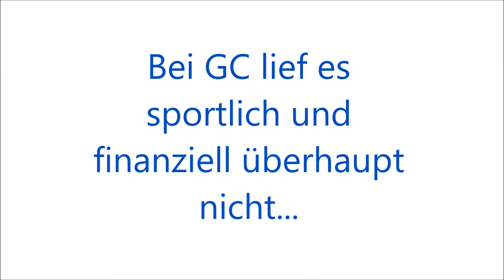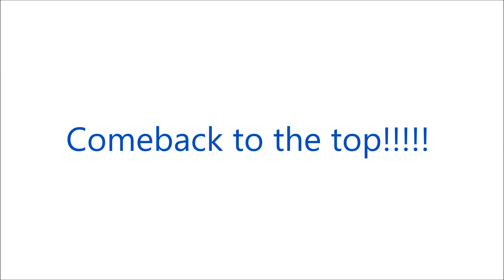André Dosé-GCZ Comeback